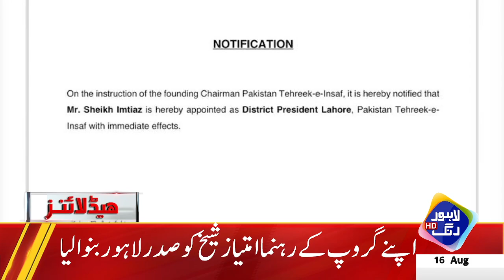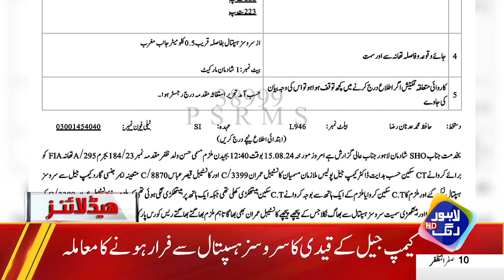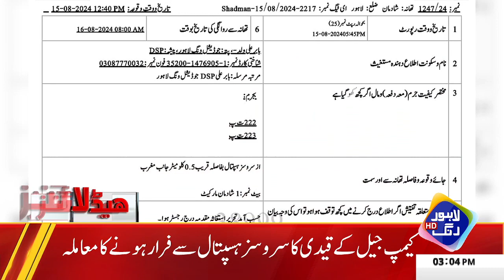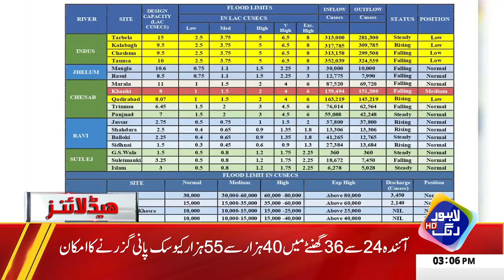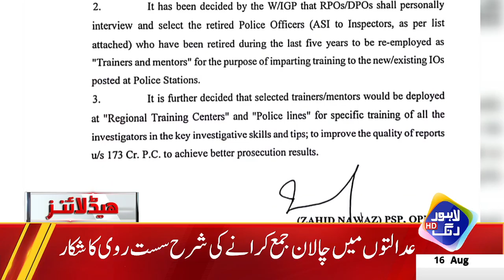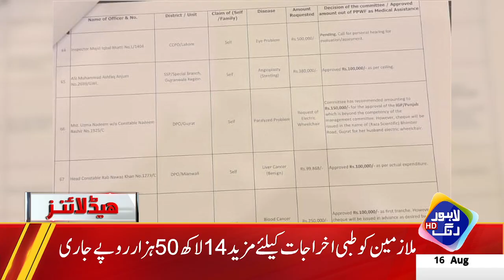Bani PTI Ki Sahulat Kari | 1 Or bari Giraftari Ho Gai | Headlines 03 PM | 16 August 2024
Bani PTI Ki Sahulat Kari | 1 Or bari Giraftari Ho Gai | Headlines 03 PM | 16 August 2024 | Lahore Rang